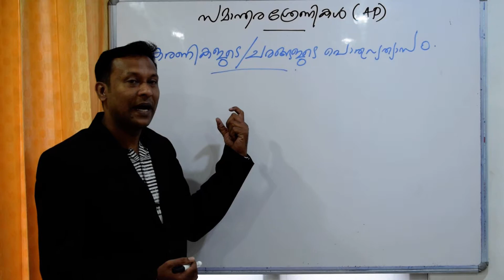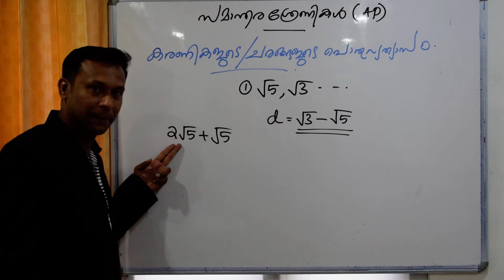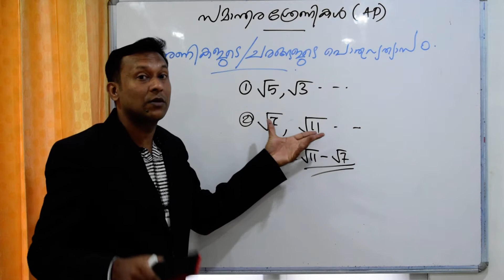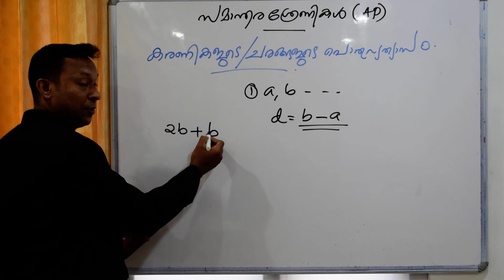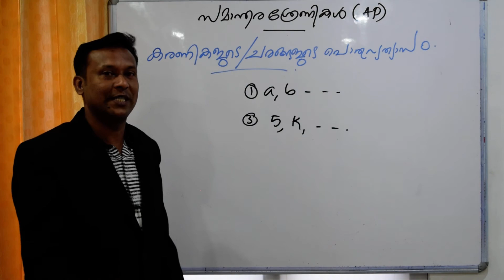Arithmetic Progression 3- കരണികളുടെ പൊതുവ്യത്യാസം